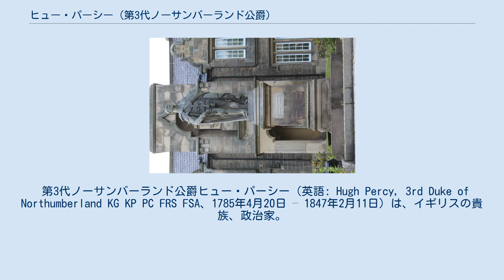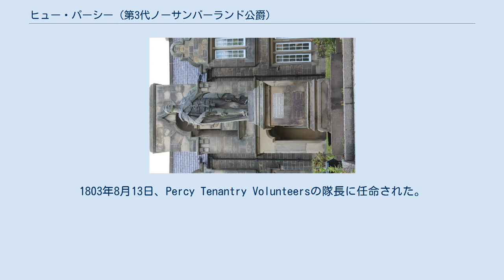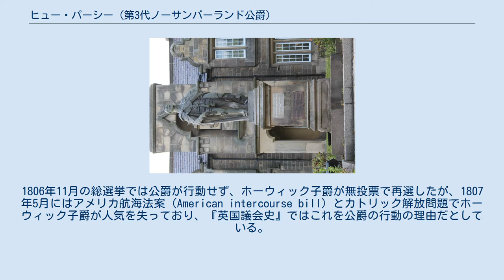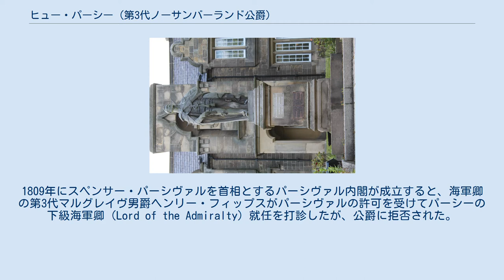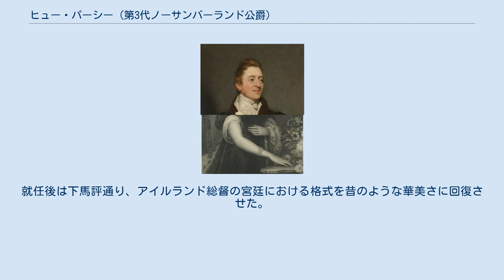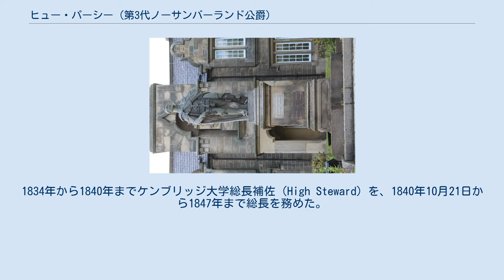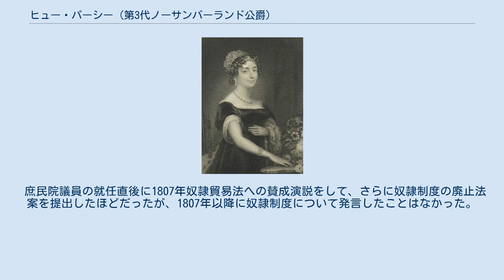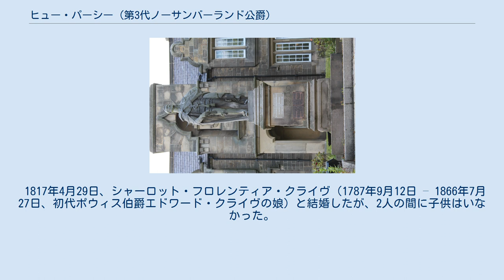ヒュー・パーシー (第3代ノーサンバーランド公爵)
トマス・フィリップスによる肖像画、1817年。
 第3代ノーサンバーランド公爵ヒュー・パーシー（英語: Hugh Percy, 3rd Duke of Northumberland KG KP PC FRS FSA、1785年4月20日 – 1847年2月11日）は、イギリスの貴族、政治家。
庶民院議員（在任：1806年 – 1812年）、アイルランド総督（在任：1829年 – 1830年）を歴任した。
1786年から1817年までパーシー伯爵の儀礼称号を使用した。
 1807年の奴隷貿易廃止に賛成したが、カトリック解放には反対した。
カトリック解放が行われた時期にアイルランド総督を務めており、『英国議会史』（1986年）と『アイルランド人名事典』（2009年）ではアイルランド総督としての働きが賞賛されたが、同時代の人物には総じて酷評された。
 第2代ノーサンバーランド公爵ヒュー・パーシーと2人目の妻フランシス・ジュリア（旧姓バレル（Burrell）、1752年12月21日 – 1820年4月28日、ピーター・バレルの娘）の息子として、1785年4月20日にロンドンで生まれ、5月21日に洗礼を受けた。
1796年から1802年までイートン・カレッジで教育を受けた後、1802年6月30日にケンブリッジ大学セント・ジョンズ・カレッジに入学、1805年にM.A.の学位を修得した。
1809年にはLL.D.の名誉学位を授与された。
1803年8月13日、Percy Tenantry Volunteersの隊長に任命された。
 父の第2代ノーサンバーランド公爵はコーンウォールのニューポート選挙区のパトロンであり、パーシーが成人すると同選挙区で当選させる予定を立てた。
そのため、1803年にリチャード・ブリンズリー・シェリダンが息子トムを、1805年に初代オークランド男爵ウィリアム・イーデンが息子ジョージを当選させようと公爵に打診したときはいずれも拒否されている。
1806年に初代グレンヴィル男爵ウィリアム・グレンヴィルを首班とする挙国人材内閣が成立したとき、内閣の有力者チャールズ・ジェームズ・フォックスが公爵に打診しなかったことで公爵の不興を買い、その代償として摂政王太子ジョージがパーシーに繰上勅書を発行するよう口添えすると申し出たときにも公爵に拒否されている。
 同1806年にパーシーが成人すると、公爵はまずパーシーをノーサンバーランド選挙区で出馬させようとしたが、ノーサンバーランドではホーウィック子爵チャールズ・グレイの進退をめぐり不安定な情勢であり、オソルストン卿チャールズ・ベネットも出馬を目指した。
首相グレンヴィル男爵もパーシー伯爵に議席を用意すると許諾して、6月中旬にはオークハンプトン選挙区で立候補させる用意をしたが、オークハンプトンでの立候補は実現しなかった。
7月にエニスキレン選挙区で空きが生じると、議席を掌握する第2代エニスキレン伯爵ジョン・コールから指名権を与えられていた政府はパーシー伯爵に出馬を打診、パーシーもそれを受け入れた。
しかし、首相グレンヴィル男爵が財務省秘書官ウィリアム・ヘンリー・フレマントルを自身の兄の初代バッキンガム侯爵が掌握するバッキンガム選挙区で当選させようとし、バッキンガム侯爵が反対したため、グレンヴィル男爵は候補者を入れ替えて、8月にパーシー伯爵をバッキンガムで、フレマントルをエニスキレンで当選させた。
 9月にウェストミンスター選挙区の議員だったフォックスが死去すると、グレンヴィル男爵は2代ノーサンバーランド公爵にパーシー伯爵をウェストミンスターの補欠選挙に出馬させることを打診した。
公爵が同意したため、パーシー伯爵はわずか1か月で議員を辞任して、再び選挙に立候補することになった。
グレンヴィル男爵が打診した背景にはノーサンバーランド公爵が政府への不満を持ち、その支持を確保したいこともあったが、公爵が有権者のきわめて多いウェストミンスターにおいて（決定的ではないものの）唯一勢力を有すると言える人物だったこともあった。
 ウェストミンスターではフォックスがグレンヴィル男爵や初代シドマス子爵と手を組んで組閣したことに急進主義者が不満を感じ、一方でホーウィック子爵など閣内のフォック...